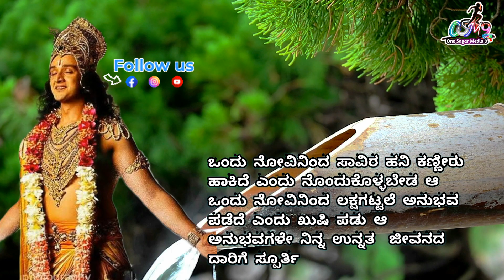Shri Krishna Sandesha in Kannada / Krishnavani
Shri Krishna Sandesha in Kannada / Krishnavani @One Sagar Media 9

Note:Video is education purpose only

Comment's

Voice Over By: ರಜನೀಶ್ .ಜಿ.ಪಿ(ಸಾಗರ್)